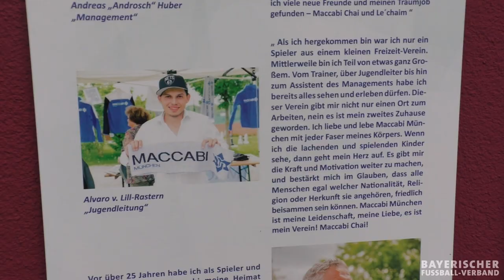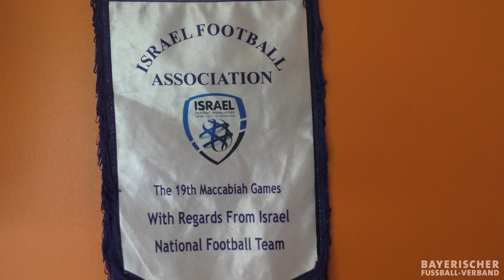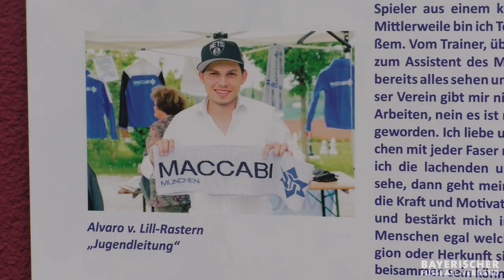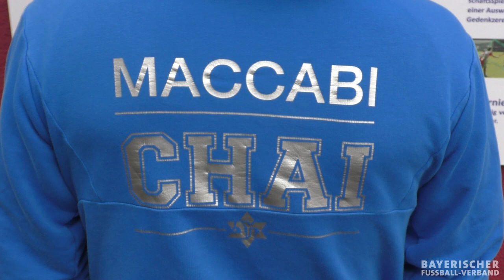Die gute Seele des TSV Maccabi: Das ist Alvaro von Lill-Rastern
"Der TSV Maccabi gibt mir einfach Sicherheit"

Das ist wahre Liebe zum Verein. Alvaro von Lill-Rastern ist Jugendlieter, Trainer und Assistent des Managements in einer Person. Seine Arbeit im Studium ging auch um seinen Verein, den TSV Maccabi. Wie läuft ein Arbeitsalltag von Alvaro von Lill-Rastern ab und wie viele Stunden verbringt er täglich auf dem Platz, darüber sprachen wir mit ihm im Interview.